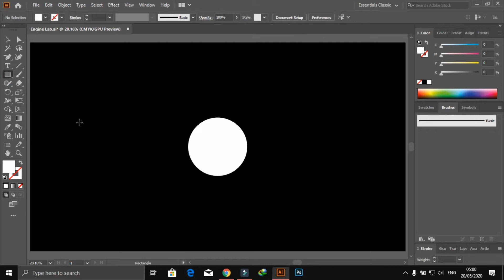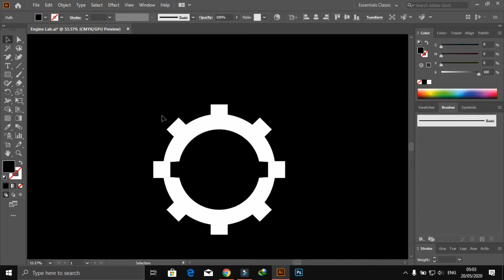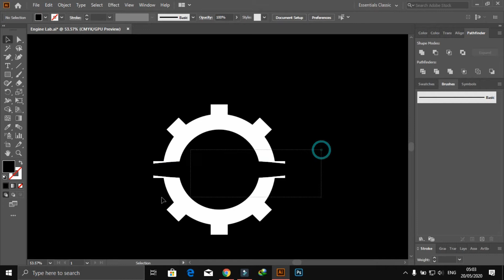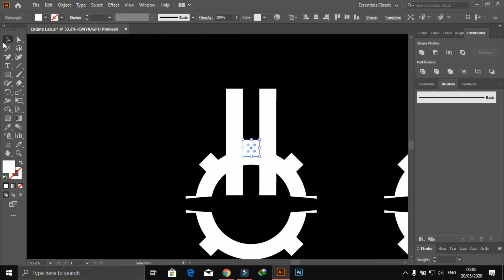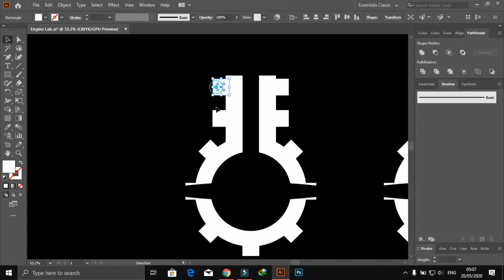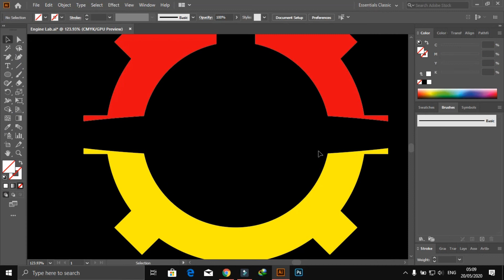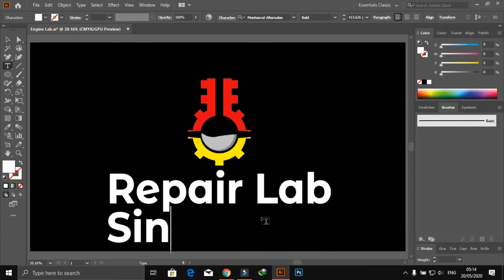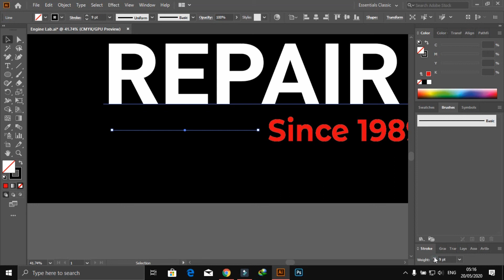Repair Lab Logo Design in Adobe 2020 | Lab Logo Design in Illustrator CC by Meesam Abbas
Graphic Design Series & Creative software courses.
Meesam Abbas Official is a channel to inspire creative minds looking to learn Graphic Design and how to use Photoshop, Illustrator, In Design and After Effects to bring imagination to life.
Here you can learn Photoshop, Illustrator, Coral Draw, Graphic Design, Photography, social Media Banners etc.

Tea Planet Logo Design_ Logo Design for Tea Shop_Adobe Illustrator CC 2020 Design By Meesam Abbas

Achievements:
1-Repair Lab
2-Lab Logo Design
3-Adobe Illustrator Tutorial